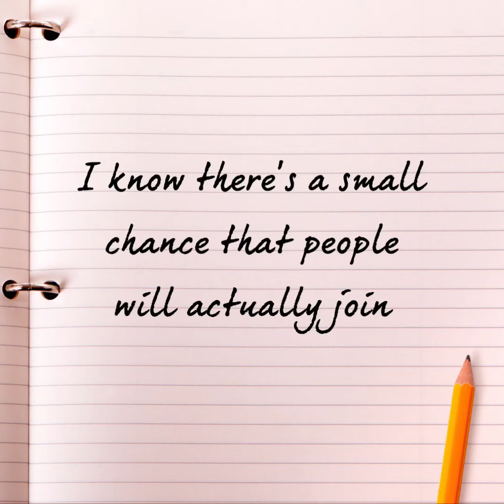Update (I forgot how many I’ve done :/)